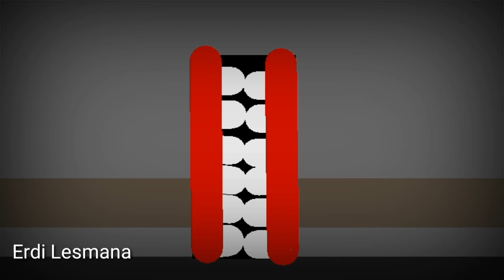Smile Room (Trevor Henderson)